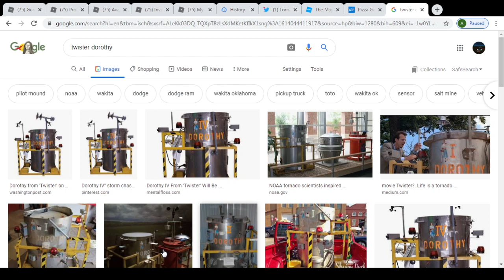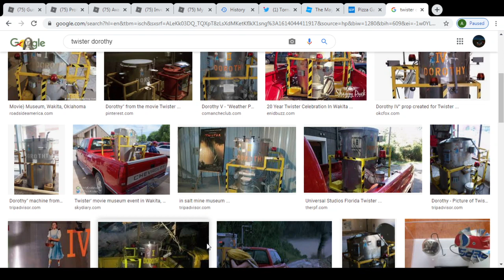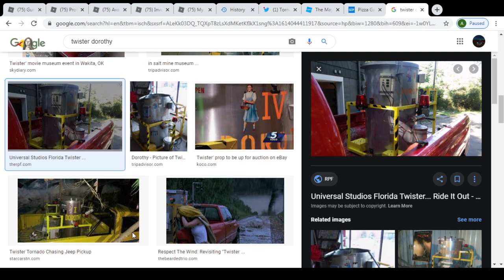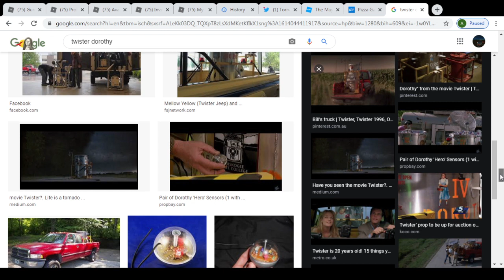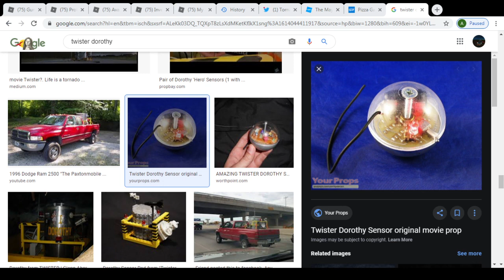what happened to Project Oklahoma